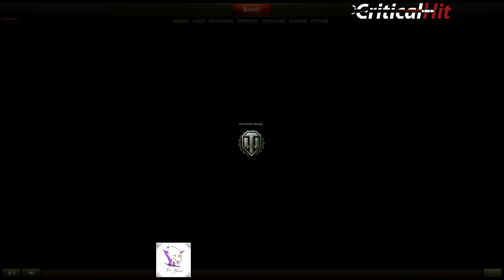Let´s Play Together World of Tanks 050 - Mit der BC15555 & dem FCM n bissel im Zug unterwegs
In Runde 1 mit Halsi in der Arty unterwegs gewesen und mal nicht nur ins Nirvana geballert ;-).
Runde 2 im FCM mit L3gi in einem aus meiner Sicht ultraspannendem Match...

Konstruktive Kritik ist gern in den Comments gesehen :-)!